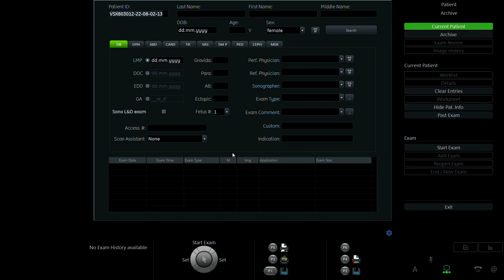CẨM HẰNG 1990 p2